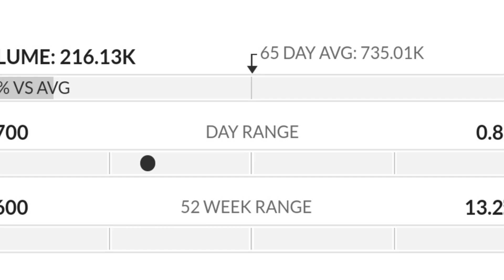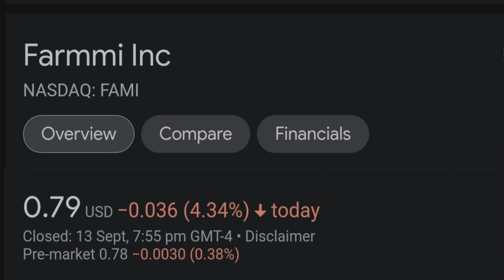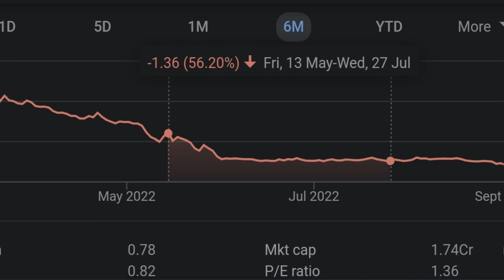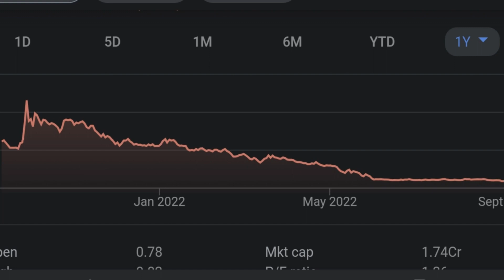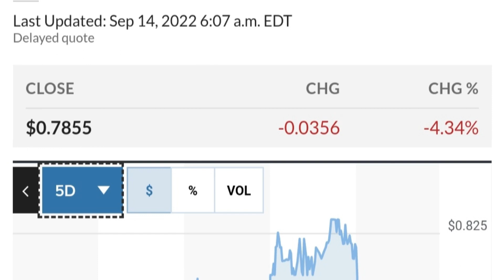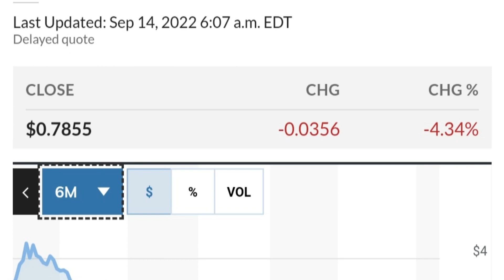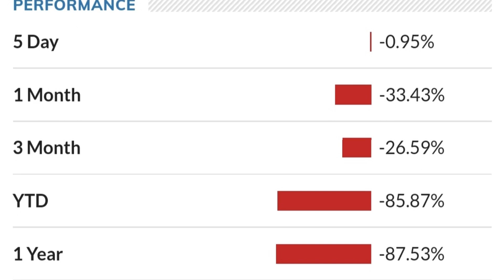FAMI STOCK Farmmi Price Predictions Technical Analysis AND Trading Strategy